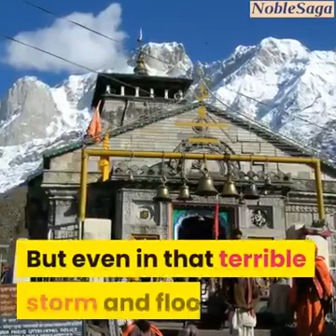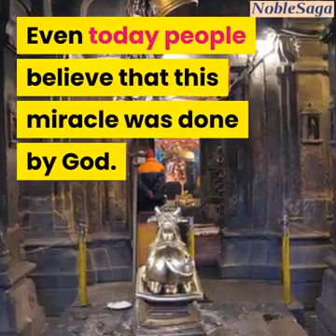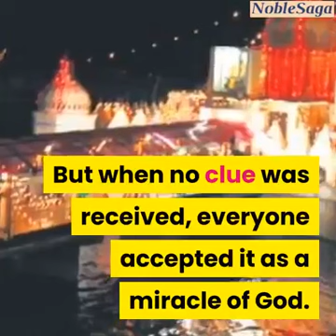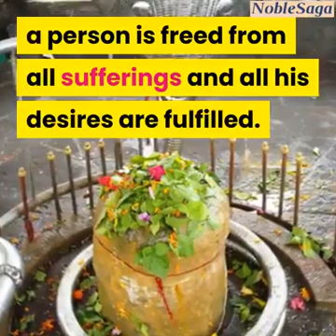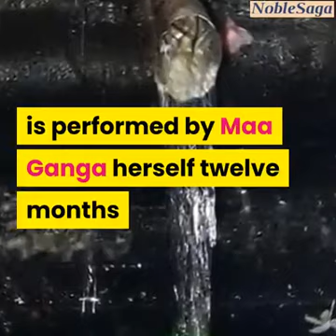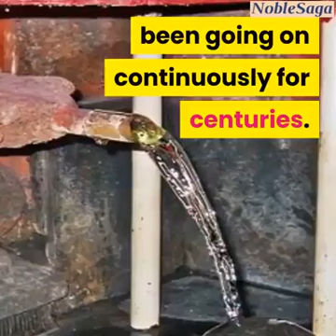Acheleswar Temple in Kedarnath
Video from WA